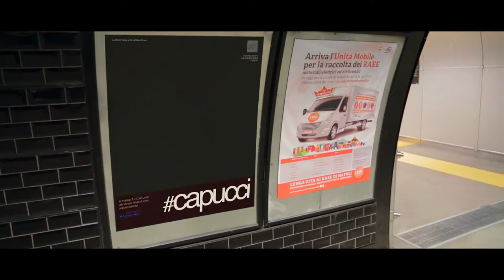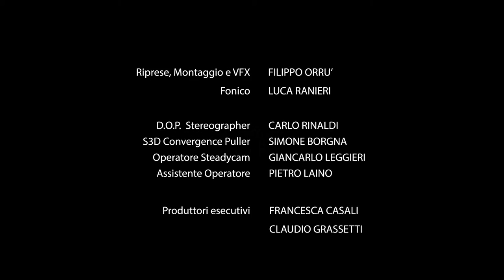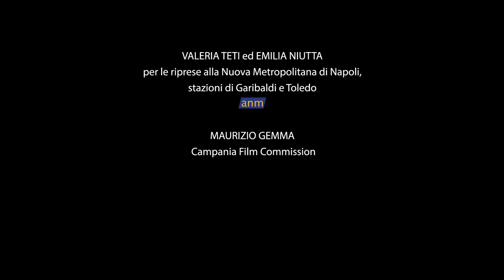Appunti Video su "LA MODA PROIBITA: IL FILM"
Un super teaser di dieci minuti del film "La Moda Proibita" ispirato al documentario omonimo del 2018 prodotto da Plays con Jean Vigo Italia. Regia di Ottavio Rosati. Produttore esecutivo Francesco Marzano.